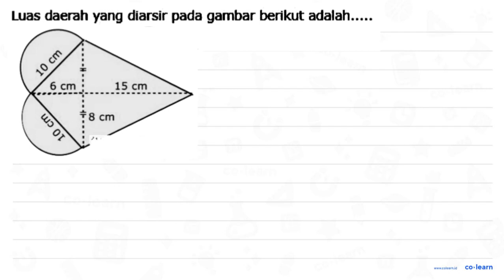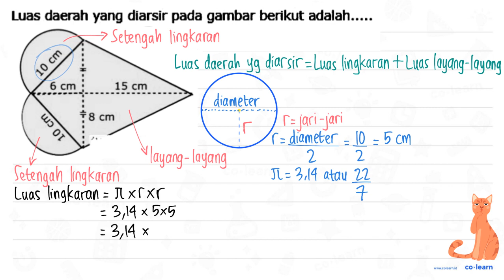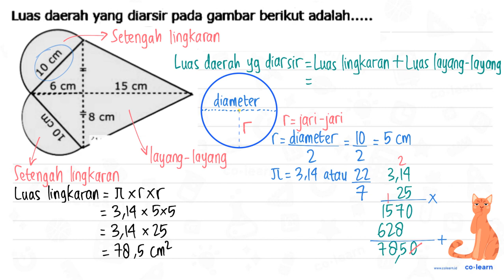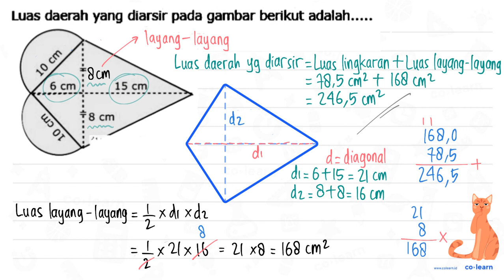Luas daerah yang diarsir pada gambar berikut adalah _ 8 49 6 cm 15 cm 6 8 cm 9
00:00 : Bedah Soal
01:00 : Konsep, rumus dan pengertian Menyelesaikan masalah Lingkaran
01:18 : Langkah penyelesaian soal
06:49 : Jawaban akhir
07:19 : Penutup